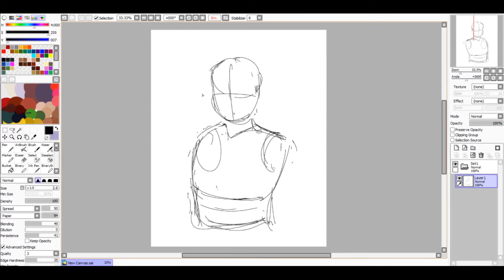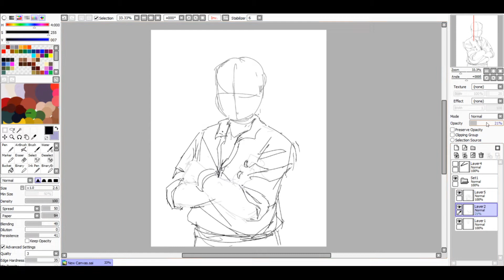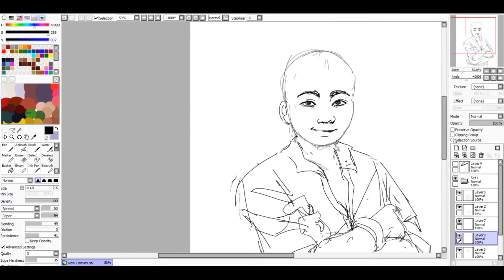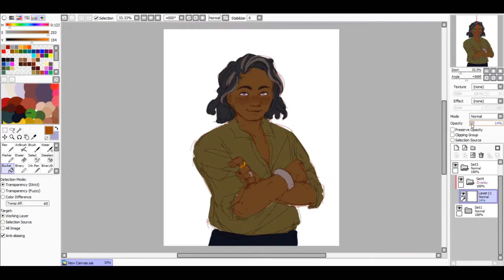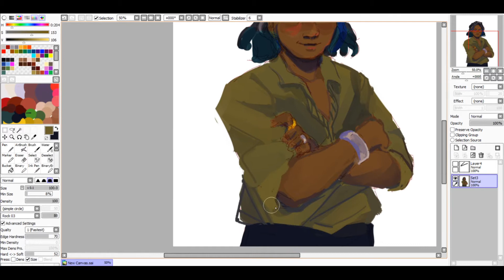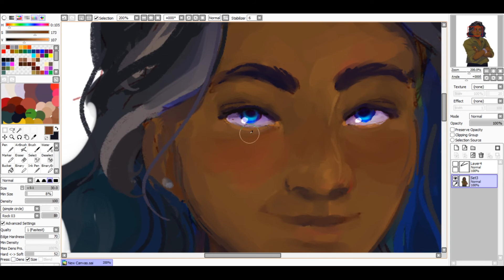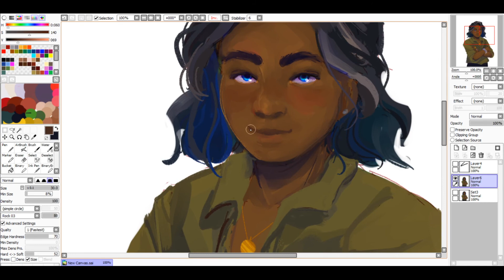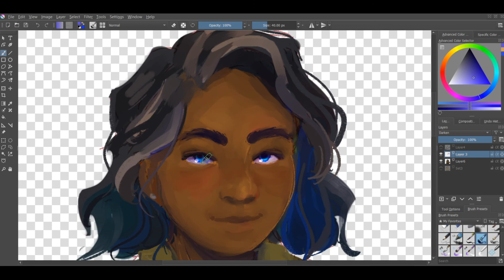omg it's a speedpaint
oc time

programs used:
- sai
- krita
- movavi video editor+